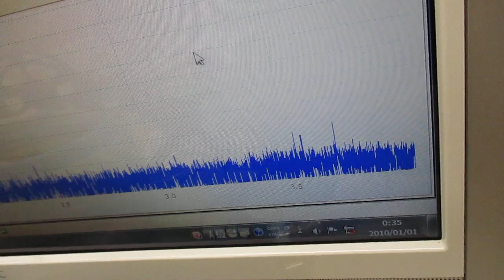ナノレベルの超音波攪拌技術 ultrasonic-labo